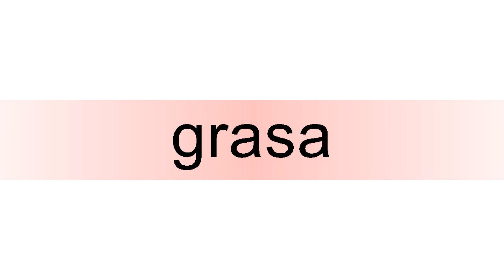How to pronounce grasa